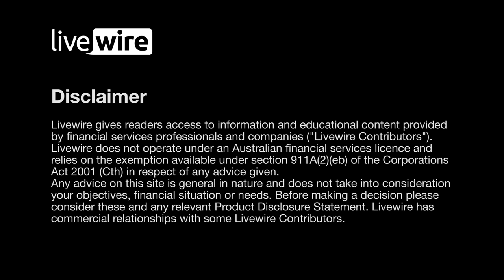Ben Griffiths: The ASX small and mid-caps to watch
In this episode of Views from the Top, Ben Griffiths, co-founder, managing director and senior portfolio manager for Eley Griffiths Group shares his views on the market cycle, why small caps are looking good and which companies he likes. He also discusses the upcoming mid-cap strategy and two companies Eley Griffths Group favours in this space and his key insight from years of investing.
Timestamps:
0:00 - Introduction
0:37 - The challenges of launching in the dot.com bear market
1:46 - Investing in different market cycles
4:30 - Where we are in the market cycle
8:22 - Opportunities in small-caps
10:31 - Views on resources and commodities
12:50 - The upcoming mid-cap strategy
16:33 - Ben's view from the top